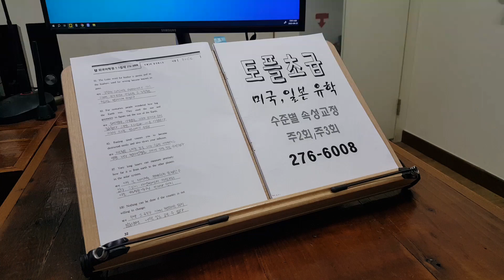유학영어 토플 TOEFL 고등학생 석박사 대학원 교환학생 스피킹 전주 231005